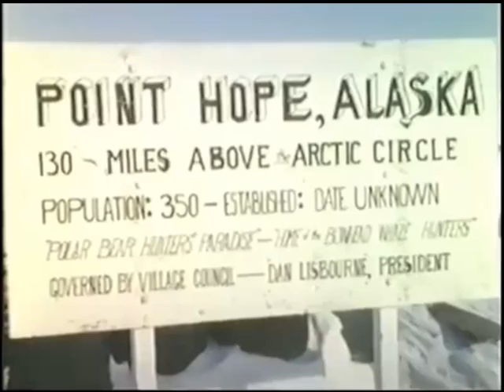Moments of Truth Part 3 Hunting Polar Bear with Recurve Bow!